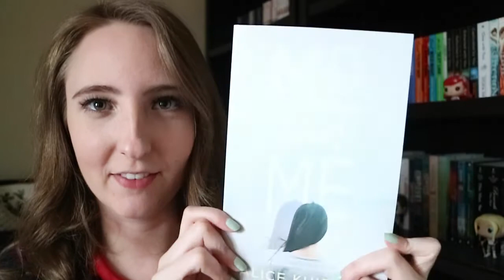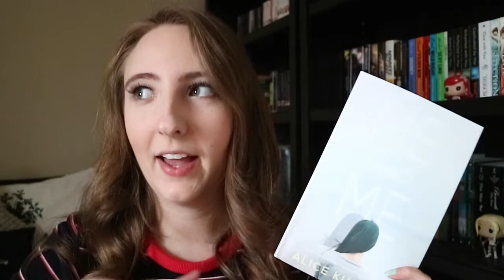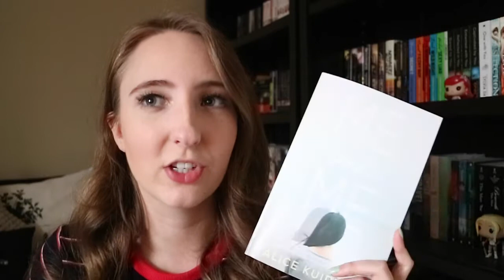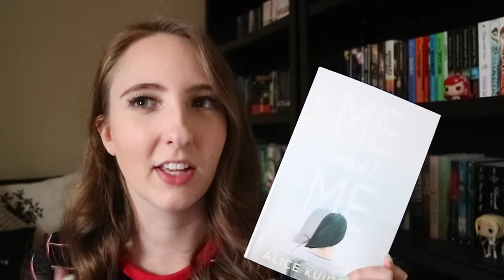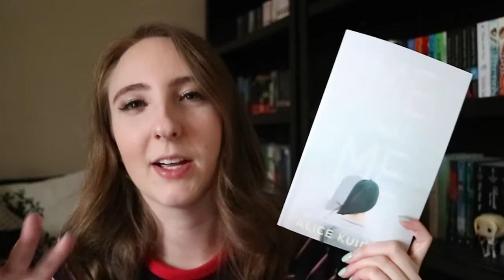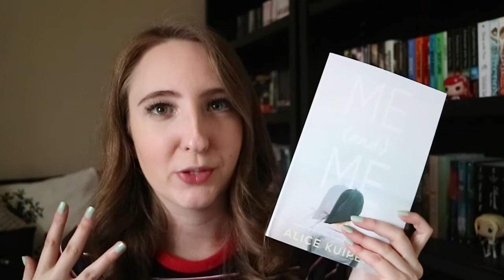BOOK REVIEW: Me and Me by Alice Kuipers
Hope you guys enjoyed my first video review! Sorry I was so scatter-brained and couldn't think of better things to say with proper wording. I promise to get better with reviews in the future!

Thanks again to HCCFrenzy for sending me a copy of Me and Me!